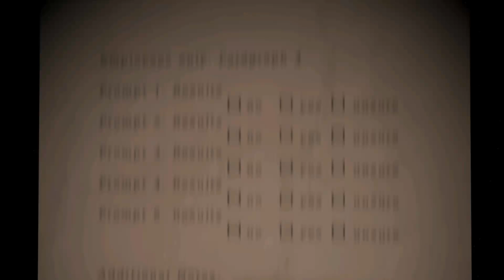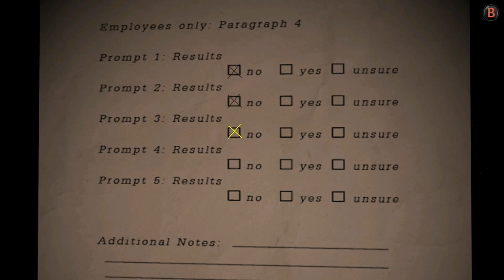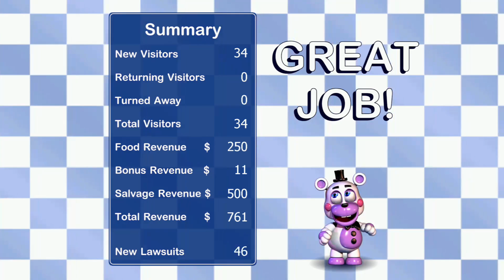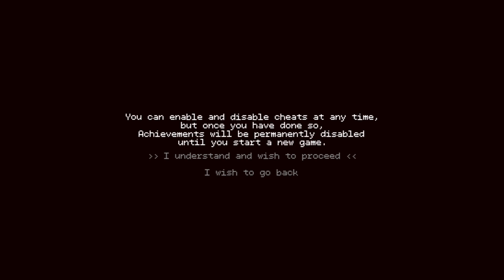New game. FNAF Pizzeria simulator